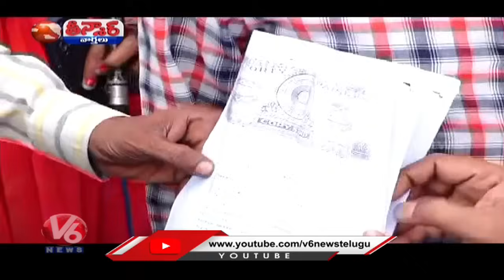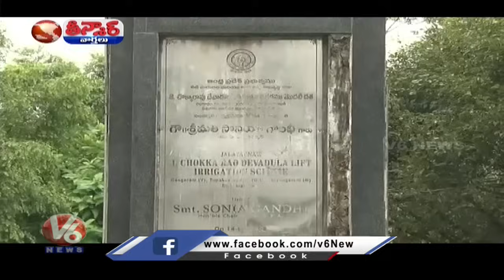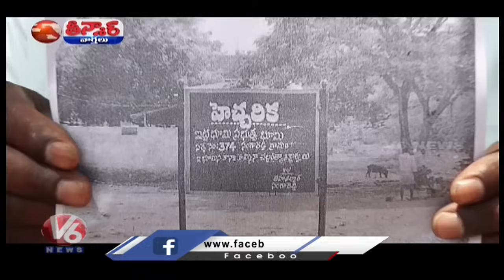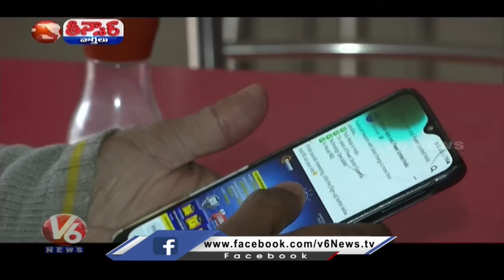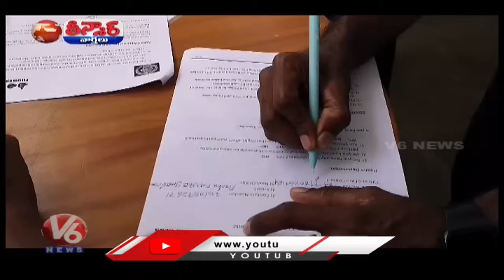హైడ్రా తగ్గేదేలే | ప్రాజెక్టుల పైకం మింగిన దొంగలు | బాలాపూర్ గణేష్ | గేట్లు మొత్తం ఖుల్లా | V6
హైడ్రా తగ్గేదేలే | ప్రాజెక్టుల పైకం మింగిన దొంగలు | బాలాపూర్ గణేష్ | గేట్లు మొత్తం ఖుల్లా | V6 తీన్మార్

Hydra's Swift Action | Minister Uttam On KCR | Balapur Ganesh | Srisailam Gates Open | V6 Teenmaar